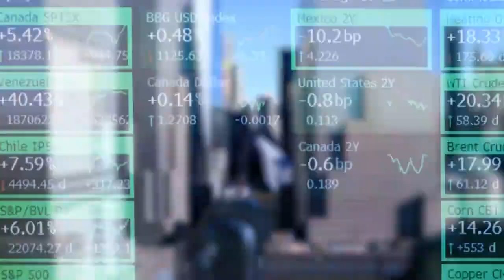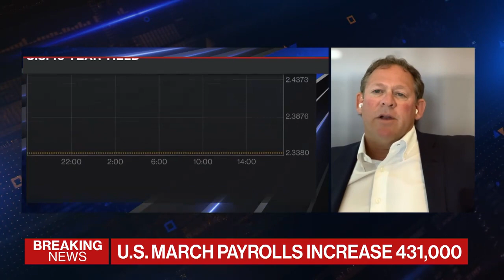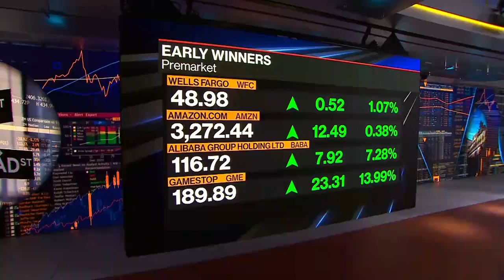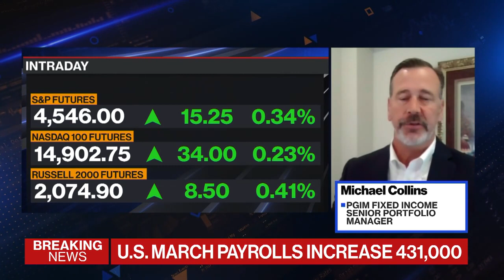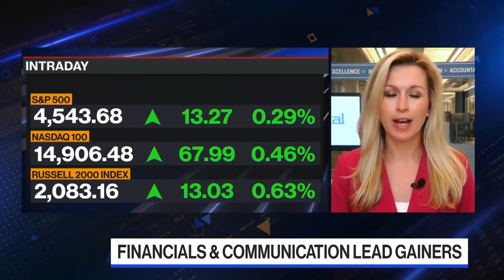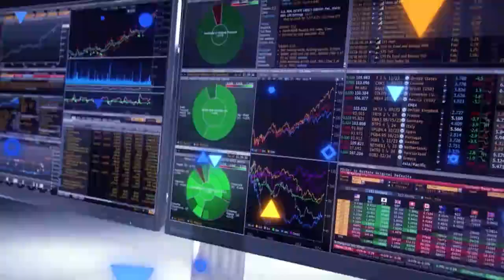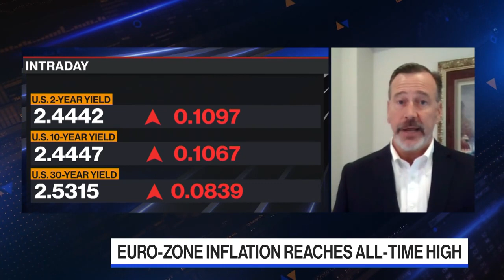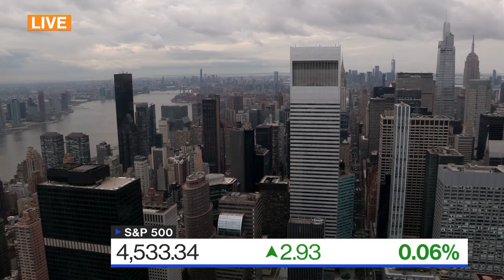'Bloomberg The Open' Full Show (04/01/2022)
Jonathan Ferro highlights the market-moving news you need to know heading into the opening bell on Wall Street. Stocks edging lower, treasury yields surging with a solid payrolls report supporting the Fed’s case to aggressively hike interest-rates to tackle inflation. iCapital's Anastasia Amoroso, BlackRock's Rick Rieder and PGIM's Michael Collins discuss the implications for markets and the Fed's road ahead.